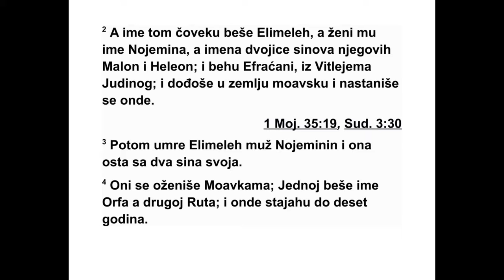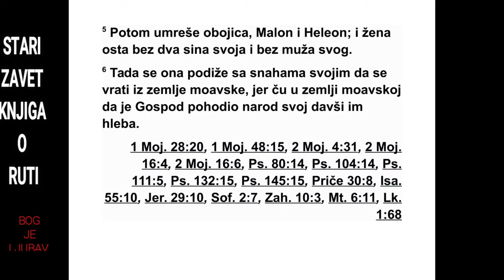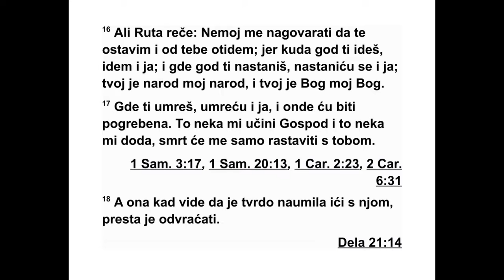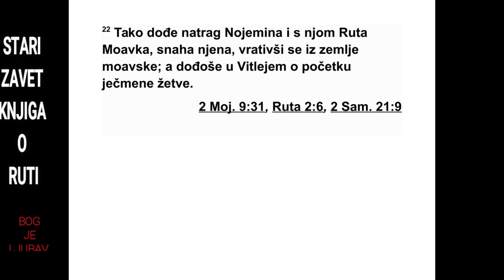KNJIGA O RUTI PRVA GLAVA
1У данима кад су судије делиле правду до -
годило се да је у земљи завладала глад, па
је један човек из Витлејема у Јуди отишао са
својом женом и своја два сина да се настани
у моавској земљи. 2 Тај човек се звао Ели -
ме лех, његова жена се звала Нојемина, а
ње гова два сина звала су се Малон и Хелеон.
Они су били Ефраћани, из Витлејема у Јуди.
Када су стигли у моавску земљу, тамо су се
настанили.
3 После неког времена Нојеминин муж
Ели мелех је умро, и она је остала са своја
два сина. 4 Касније су се они оженили Мо -
авкама. Једна се звала Орфа, а друга Рута. У
моавској земљи живели су око десет година.
5 Затим су умрла и њих двојица, Малон и Хе -
леон, па је Нојемина остала без своја два си -
на и без мужа. 6 Тада је она устала са својим
снахама да се врати из моавске земље, јер је
у моавској земљи чула да је Господ обратио
пажњу на свој народ и дао му хлеба.
7 Она је изашла из места где је живела, а
с њом су биле и обе њене снахе, и оне су
пошле путем да се врате у Јудину земљу. 8
На крају Нојемина рече својим двема сна ха -
ма: „Идите, вратите се свака у дом своје мај -
ке. Нека вам Господ покаже љубав, као што
сте је ви показале онима који су сада мртви
и мени. 9 Нека вас Господ обдари тиме да
нађете мир, свака у дому свог мужа.” Тада их
је пољубила, а оне су гласно заплакале. 10
И рекле су јој: „Не, него ћемо се с тобом вра -
тити твом народу.” 11 Али Нојемина рече:
„Вратите се, кћери моје! Зашто да идете са
мном? Зар ја имам још синова у својој утроби
да вам они буду мужеви? 12 Вратите се, кће -
ри моје, идите, јер сам ја престара за удају.
Па и кад бих рекла да још имам наде и да ћу
се још вечерас удати и родити синове, 13
зар бисте их чекале док не одрасту? Зар бис -
те због њих остале саме и неудате? Не, кће -
ри моје, велика је горчина у мени због вас,
јер се рука Господња подигла на мене.”
14 На то су оне још јаче заплакале. Затим
је Орфа пољубила своју свекрву и отишла, а
Рута је остала с њом. 15 Нојемина јој рече:
„Ево, твоја јетрва, која је као и ти остала
удо вица, вратила се свом народу и својим
бо говима. Врати се и ти с њом.”
16 Али Рута јој одговори: „Немој ме наго -
ва рати да те оставим и да одем од тебе, јер
куда ти идеш, ићи ћу и ја, и где се ти нас та -
ниш, настанићу се и ја. Твој народ биће мој
народ и твој Бог мој Бог. 17 Где ти умреш,
умрећу и ја, и тамо ћу бити сахра њена. Нека
ми Господ учини тако и нека ме још теже
каз ни ако ме ишта осим смрти растави од те -
бе.”
18 Кад је Нојемина видела да је она чврсто
одлучила да иде с њом, није је више од вра -
ћала. 19 Тако су обе ишле даље док нису
стиг ле у Витлејем. Кад су стигле у Витлејем,
сав се град ускомешао због њих, а жене су
говориле: „Је ли то Нојемина?” 20 А она им
је говорила: „Не зовите ме Нојемина!* Зо ви -
те ме Мара,* јер ме је Свемоћни испунио ве -
ликом горчином. 21 Пуна сам отишла, а Гос -
под ме празних руку враћа. Зашто да ме зо -
вете Нојемина, кад ме је Господ понизио и
кад ме је Све моћни у тугу завио?”
22 Тако се Нојемина вратила, а с њом се из
моавске земље вратила и Рута Моавка, њена
ПЕСМА НАД ПЕСМАМА 8,10 - РУТА 1,22 544
КЊИГА О РУТИ
Писац: Самуило
Место писања: Израел
Писање завршено: око 1090. пре н. е.
Обухвата време: 11 година владавине судија
ло моне, а двеста онима који чувају род ње -
гов.
13 Ти која боравиш у вртовима, другови
паж љиво слушају глас твој. Дај да га и ја чу -
јем!
14 Потрчи, драги мој, и буди као газела и
као јеленче на горама мирисним.”
*1,20 „Нојемина” значи „моје весеље”. „Мара”
значи „горчина”.
снаха. Оне су стигле у Витлејем на почетку
жет ве јечма.